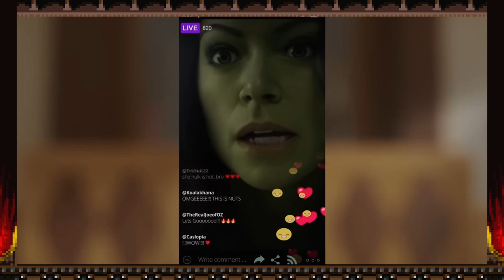What was the Woman King Hiding From Us?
There was a little bit of hub bub about this film. Why exactly? Well probably thanks to these people we more or less got Roots. Allow me to ellaborate.